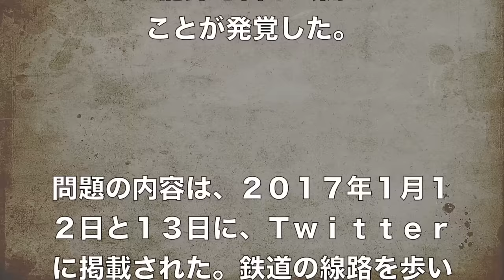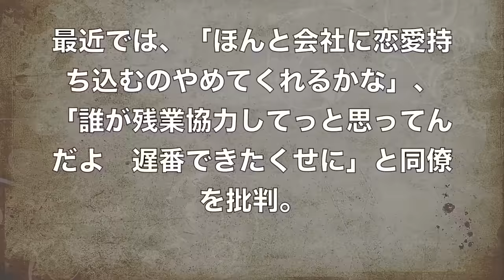【ユニクロ】店員がネットで炎上！その理由は？